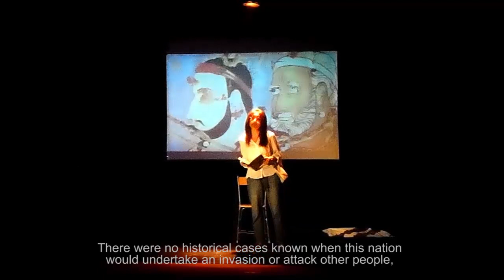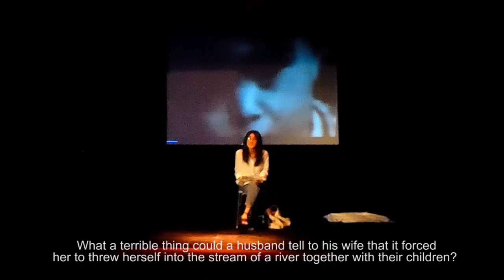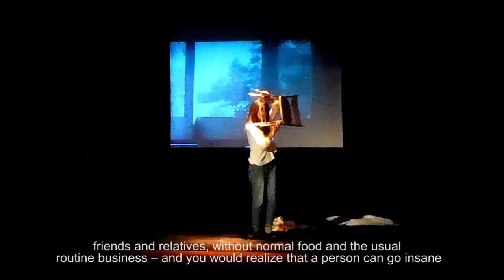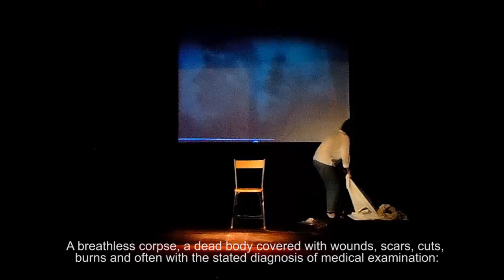"Youth for Laws Supremacy"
The Intrenational Day for Memory of Victims of Torture June 26-2019 was marked by a performance of an actress Firuza Abduvaly Kizi and art works exhibition of a prominent Tajik artist Farrukh Negmatzade curated by a screenwriter Loli Sanam. Thanks for a great support to the Tajik Coalition of Human Rights organisations, personally to Shoira Davlatova and to the donor UNDP, personally to its officer Galina Derevechenko!
Кураторский проект, посвященный Международному дню памяти жертв пыток и насилия 2019 года, Лолисанам, с участием арт активистов Фирузы Абдували Кизы, Тамиши Муминовой, и художника Фарруха Негматзаде. Выражаю свою огромную благодарность Коалиции правозащитных организаций РТ, лично Шоире Давлатовой, а также донору UNDP, лично Галине Деревиченко!